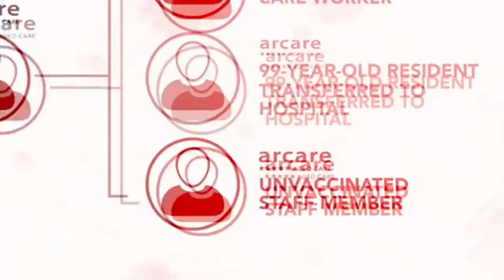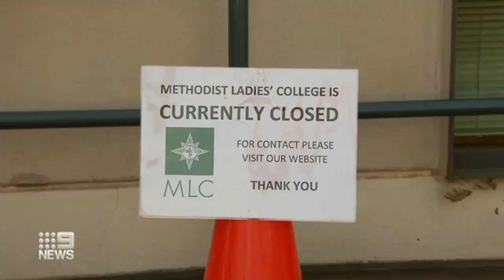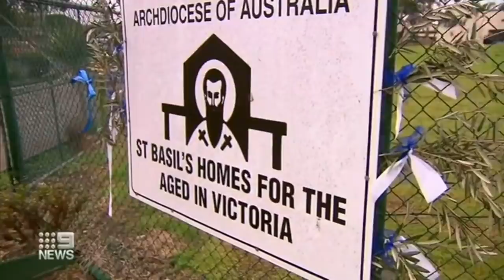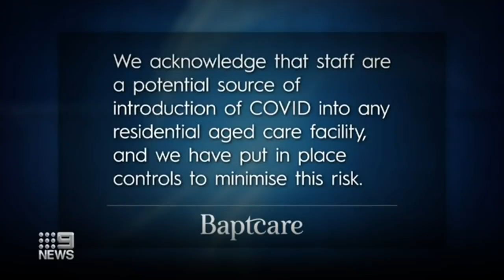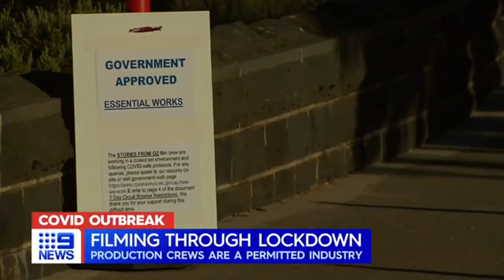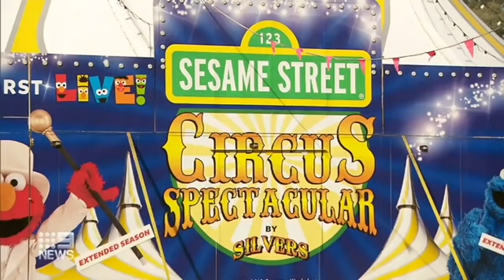Case numbers grow in Victoria’s aged care cluster | Coronavirus | 9 News Australia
Authorities say Victoria is running neck and neck with its COVID-19 outbreak as cases begin to penetrate aged care facilities. The outbreak prompting an immediate response from the government, while the residents are forced to self-isolate.